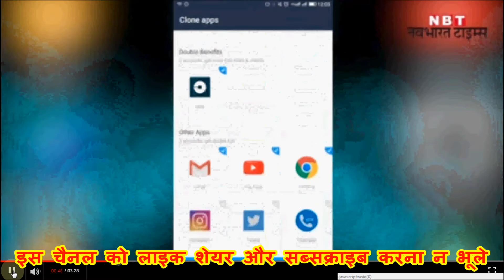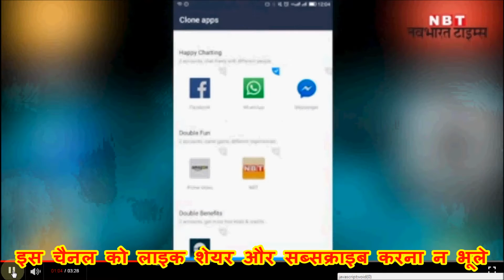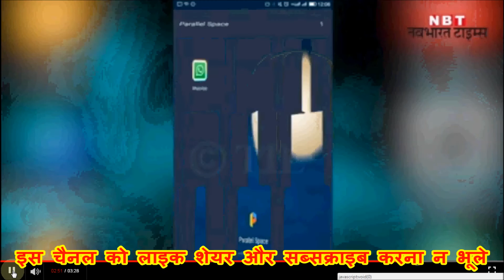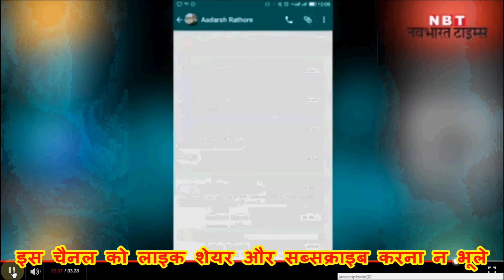How to Use WhatsApp from 2 different numbers on single SmartPhone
How to use WhatsApp From 2 different numbers on single smartphone | एक ही स्मार्टफोन पर दो नंबरों से वॉट्सऐप कैसे चलाये

How To Use 2 WhatsApp Numbers In One Phone,
How to install two whatsapp on one android mobile 2017,
How To Use 2 WhatsApp in One Phone | Whatsapp Tricks,
how to use dual whatsapp account in a single Android phone,

Digital Marketing Consultant | Digital marketing Expert in Delhi |Seo | Smo Expert in India